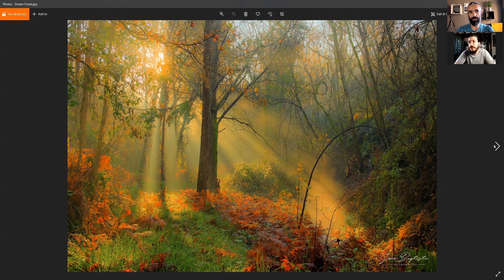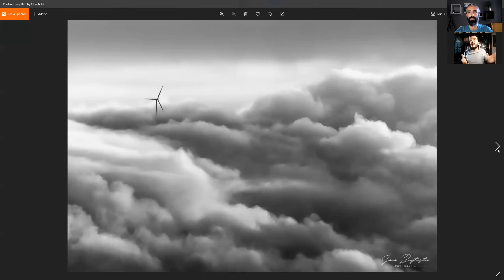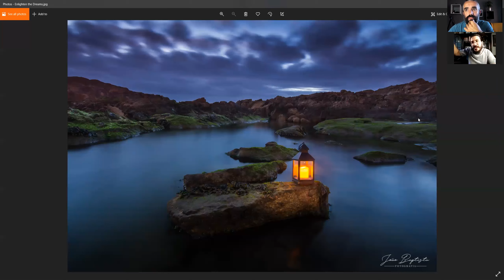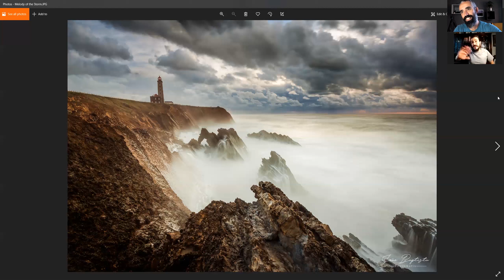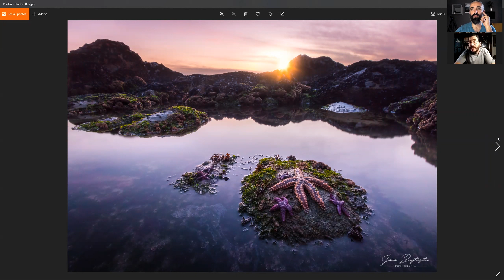Histórias de Luz com João Baptista - Fotografia de Paisagem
Workshop de Fotografia Serra do Gerês - 23 e 23 de Outubro
Expedição Fotográfica Gerês de Lés a Lés - 2 a 8 de Outubro

Hoje o nosso convidado é o João Baptista. Um fotógrafo de natureza bem diposto e sempre pronto para uma boa gargalhada. Foi um prazer ter-te no Histórias de Luz, acima de tudo um local de partilha de uma paixão que todos partilhamos, a fotografia. Para além de fotógrafo, o João, assim como eu, tem um canal de Youtube que vos convido a visitar. Já conta com 97 vídeos, ou seja, muito trabalho que merece ser visto. Obrigado João.